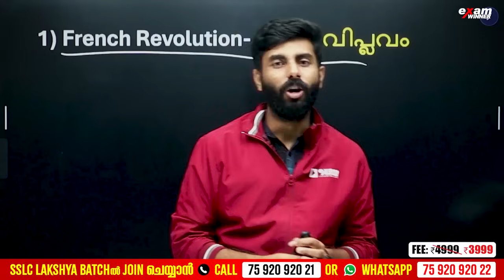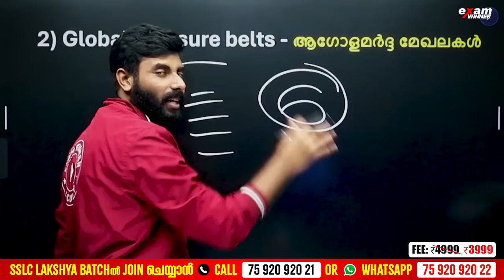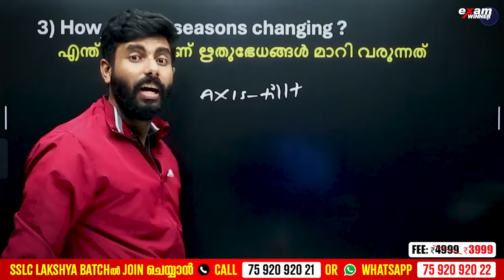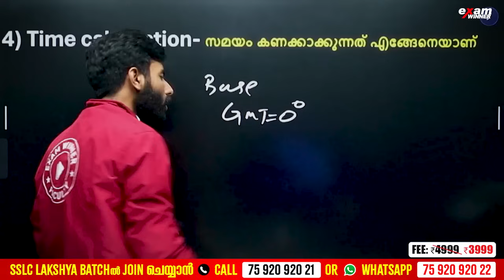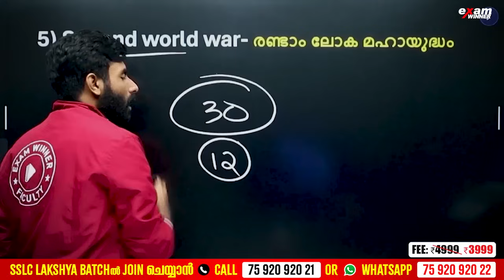SSLC Social Science | 5 മിനിറ്റിൽ 30 Mark Essay Questions പഠിക്കാം! Exam Winner SSLC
🛑To join SSLC Lakshya Batch 📱Call to 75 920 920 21 or WhatsApp " Hi " to 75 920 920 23

🛑To join +1 Agni Batch 📱Call to 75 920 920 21 or WhatsApp " Hi " to 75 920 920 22

🛑To join +1NEET Prithvi/JEE Yodha Batch 📱Call to 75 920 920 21 or WhatsApp " Hi " to 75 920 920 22